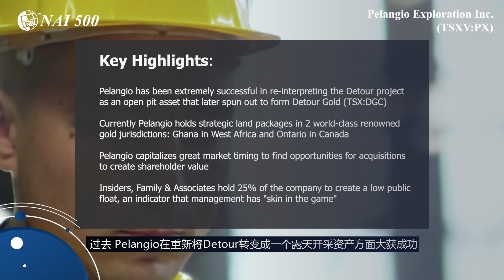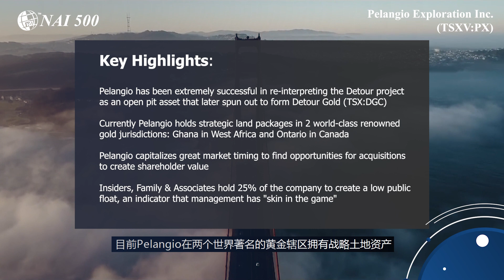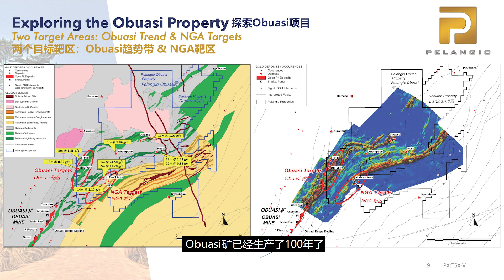Success through exploration in Ghana and Canada: Pelangio Exploration (TSXV:PX) 通過在加拿大和加納勘探獲得成功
Exploring in the two prolific gold producing regions, Ghana and Canada, Pelangio Exploration Inc. (TSXV:PX) has developed its unique strategy and experiences to succeed. Why is Pelangio focusing on both Canada and Ghana? What are the advantages of exploring in Ghana? Having been extremely successful in re-interpreting the Detour project in the past, will Pelangio's strategy continue to succeed with its following projects?

Check out this interview to learn about the investment opportunity with Pelangio Exploration Inc. (TSXV:PX)

Pelangio Exploration Inc.（TSXV：PX）在加納和加拿大這兩個多產的黃金產區進行勘探，形成了其獨特的策略和經驗來保證項目的成功。為什麼Pelangio會同時關注加拿大和加納這兩個地區？在加納勘探的優勢是什麼？ Pelangio過去在重新將Detour轉變成一個露天開採資產上取得了極大的成功，他們的戰略是否會在接下來的項目中繼續成功？

請觀看視頻內容，瞭解Pelangio Exploration Inc. (TSXV:PX)帶來的投資機會。

About Pelangio Exploration Inc. (TSXV:PX)

Pelangio Exploration is a mineral exploration company currently developing the value of its gold exploration and resource projects located in Ghana and Ontario, Canada. The Company operates with a strategy designed to capitalize upon property acquisition opportunities arising during bear markets that are positioned for the bull market's wealth creation.

關於Pelangio Exploration Inc. (TSXV:PX)

Pelangio Exploration是一家礦產勘探公司，目前正在開發其位於加納和加拿大安大略省的黃金勘探和資源項目。公司的經營策略是利用熊市期間出現的機會收購項目，為牛市的財富創造做好準備。欲瞭解更多信息，請訪問網站

微信公眾號：
GCFF_Event (GCFF會展)；NAI500 (NAI500財經網站)